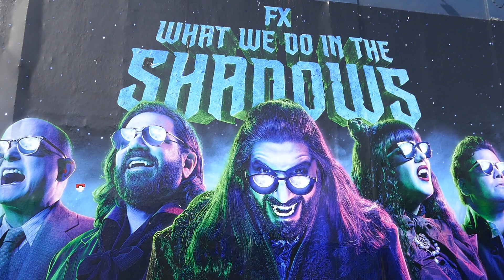What We Do In The Shadows Street Art Mural Billboard FX Los Angeles California USA September 2021